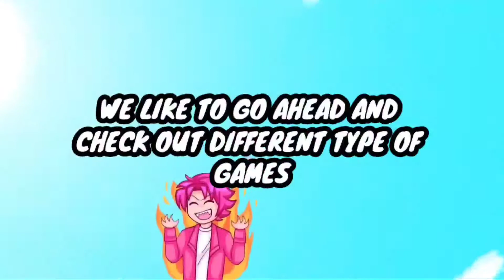Why is INQUISITORMASTER ENDING the SQUAD?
Wow. super emotional. Why is Inquisitormaster ending the squad?